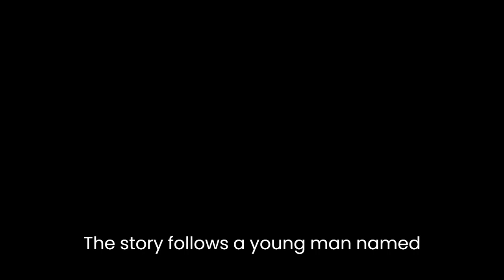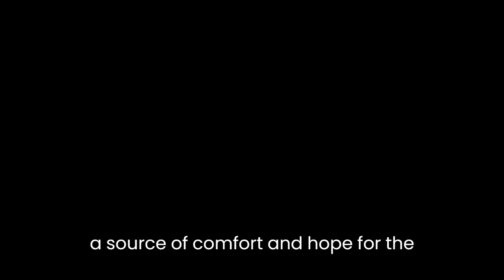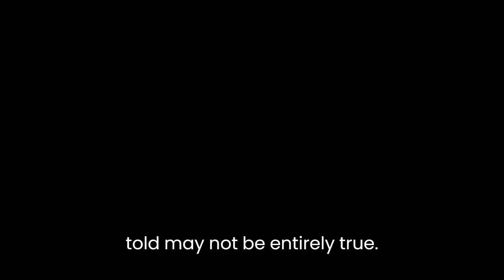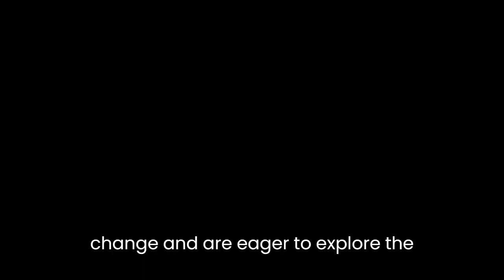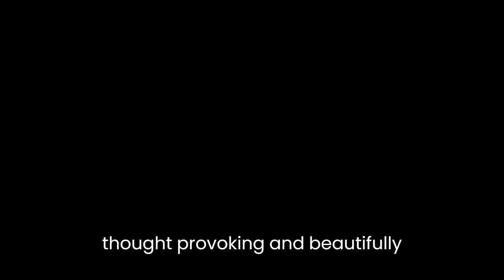"The Wild Shore" By Kim Stanley Robinson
The Wild Shore by Kim Stanley Robinson is a post-apocalyptic novel set in California, 150 years after a nuclear war has devastated the world. The story follows a young man named Tom, who lives in a small coastal community called San Onofre. Tom is fascinated by the world that existed before the war, and dreams of one day exploring the ruins of Los Angeles, which he believes to be a magical place.

The Wild Shore is a coming-of-age story that explores themes of nostalgia, hope, and the power of storytelling. Robinson uses vivid imagery to create a rich and detailed world, painting a picture of a California that has been reclaimed by nature, with tall grasses and wildflowers growing where highways once stood. The novel is also deeply rooted in Californian history and culture, with references to the missions, the Gold Rush, and the beach culture that is so integral to the state's identity.

One of the key themes of The Wild Shore is the power of storytelling. Tom and his friends spend much of their time listening to the stories of the older members of their community, who recount tales of the world before the war. These stories are a source of comfort and hope for the young people, who long for a world that they have never known. Tom is particularly drawn to the stories of Los Angeles, which he sees as a symbol of everything that was lost in the war. In his mind, Los Angeles represents a world of endless possibility, where anything is possible.

However, as Tom grows older, he begins to realize that the stories he has been told may not be entirely true. He learns that the world before the war was not perfect, and that many people suffered even before the bombs fell. This realization is a turning point for Tom, as he begins to understand that the past is not necessarily a paradise to be reclaimed, but rather a source of lessons to be learned.

Another important theme of the novel is the tension between tradition and progress. The community of San Onofre is deeply traditional, with a strong attachment to the customs and beliefs of the past. This is particularly evident in the character of Ish, the community leader, who is suspicious of anything that threatens the established way of life. However, Tom and his friends are more open to change, and are eager to explore the world beyond their small community. This tension is brought to a head when a group of outsiders arrive in San Onofre, bringing with them new ideas and technologies that threaten the established order.

Throughout the novel, Robinson explores the idea of nostalgia, and the way in which it can both inspire and constrain. The characters of San Onofre are deeply nostalgic for the world that existed before the war, and this nostalgia drives much of their behavior. However, this nostalgia can also be a source of blindness, preventing them from seeing the world as it is now. As Tom learns more about the world beyond San Onofre, he begins to see the limitations of nostalgia, and the importance of living in the present.

In conclusion, The Wild Shore is a thought-provoking and beautifully written novel that explores a number of important themes. Robinson's use of imagery and language creates a vivid and immersive world, while his exploration of nostalgia, tradition, and storytelling provides a powerful commentary on the human condition. The novel is a coming-of-age story that will resonate with anyone who has ever struggled to reconcile the past with the present, and is a testament to the power of hope and imagination in the face of adversity.